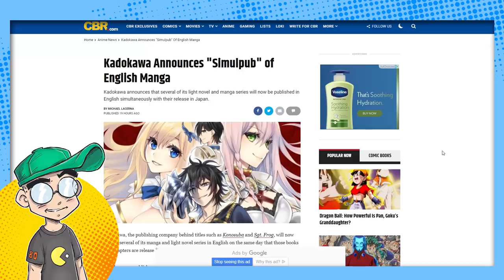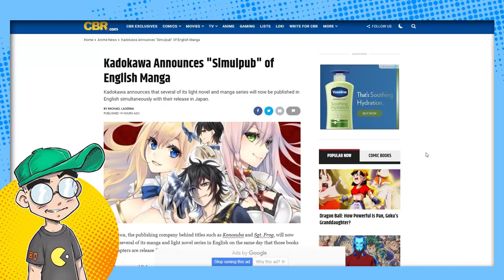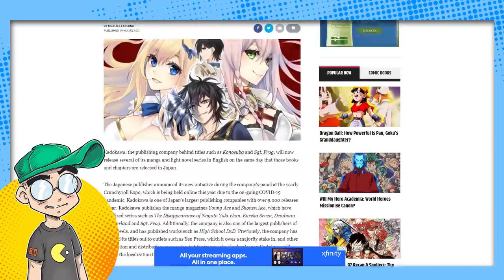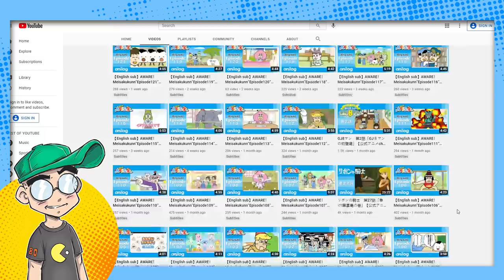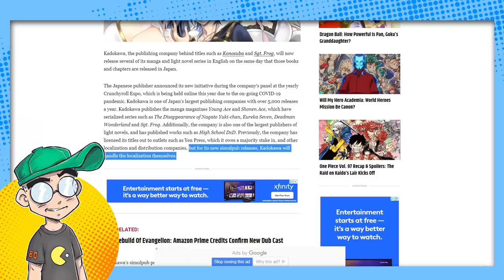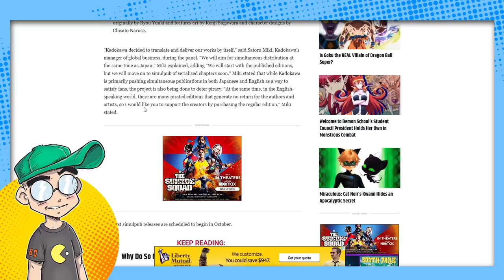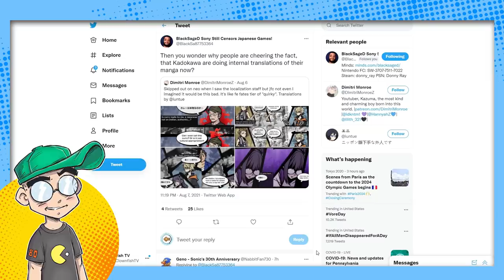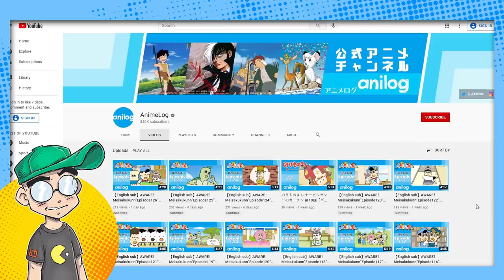Kadokawa BYPASSES Western Censorship of Manga with Simulpub?!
Could Japanese manga publishers be planning to bypass Western localizers altogether? After years of increased dissatisfaction from fans over censored manga and light novels, it would appear that Kadokawa is attempting to translate some manga itself at the same time it is released in Japan. Will more publishers follow suit and bypass Western companies to release unaltered manga and anime content to English speaking countries?